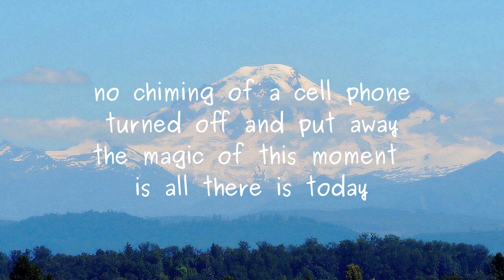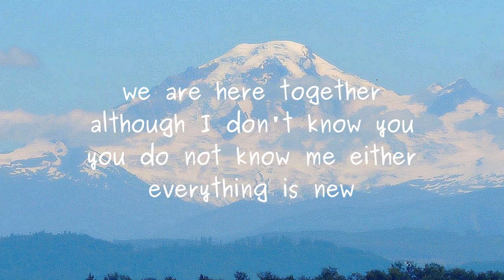anonymous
Poem by BCPOET (Lawrence Hearn) from BCPOETRY.CA